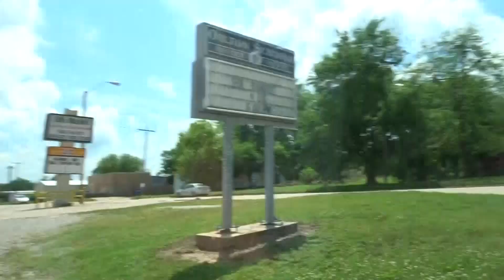juice fast day one vlog 178